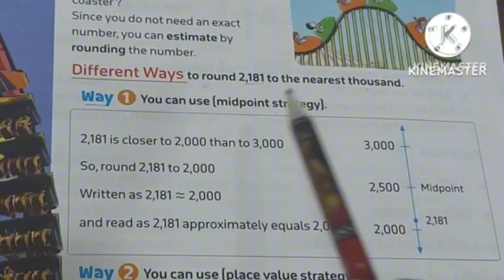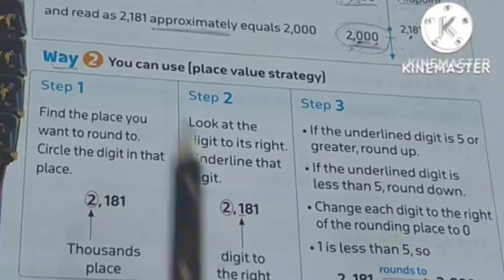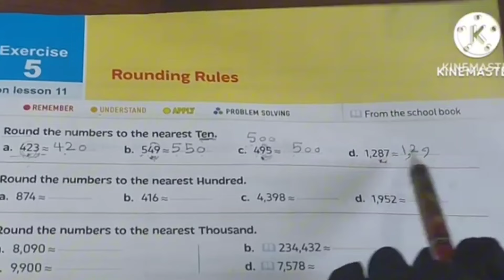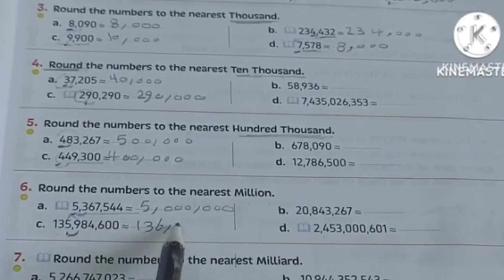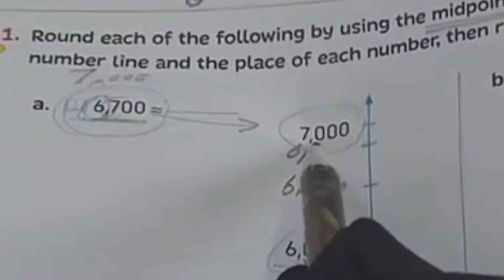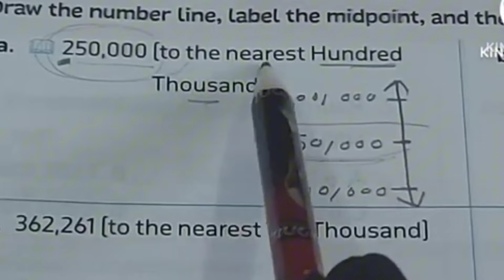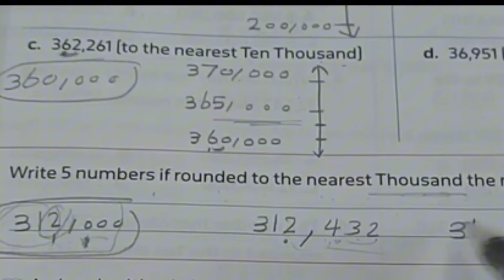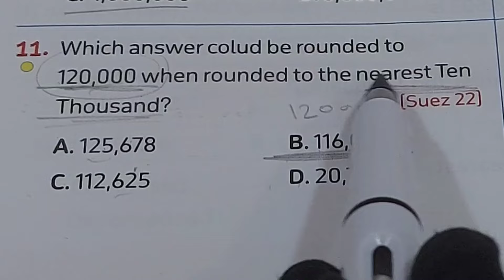ماث 4 / unit 1 / lesson 8/ المعاصر 2025/ الحلقة 5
ماث 4/ unit 1/ lesson 8/ المعاصر  2025